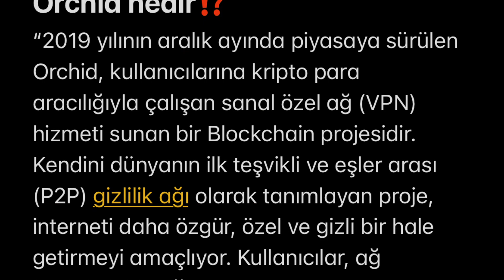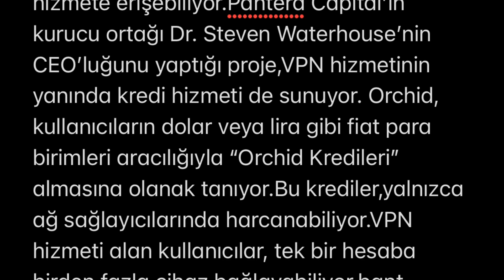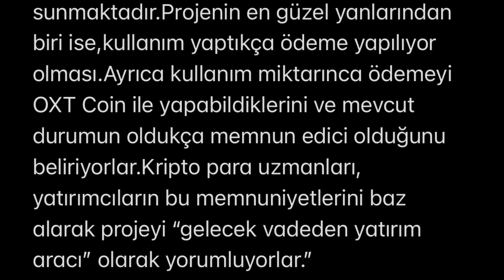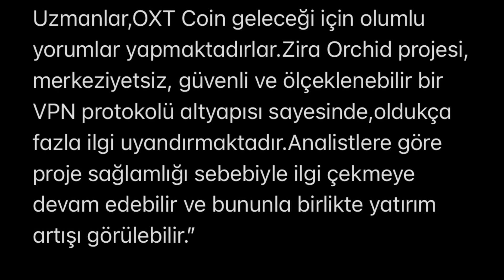orchid (OXT) coin nedir ⁉️